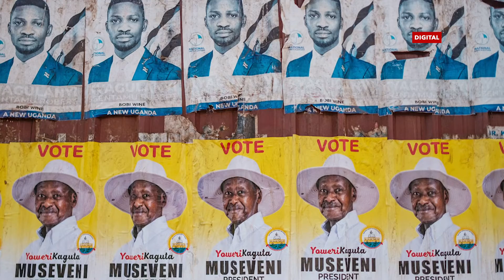Uganda Decides 2021: Some Important Facts to Note